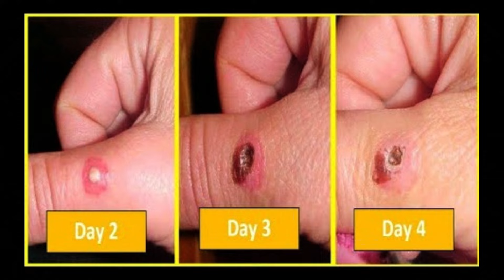10 Deadliest Spiders in the World - You Won’t Believe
In this video, I reveal 10 of the most dangerous spiders on the planet. These creepy crawlies have venom that can kill or seriously injure humans. Some of them can bite through shoe leather, and some of them can cause painful erections that last for hours. Watch this video if you dare to learn more about these fascinating but deadly creatures.

You will discover the brown recluse spider, which has a venom that can cause skin necrosis and severe infections. You will also meet the hobo spider, which is often confused with the brown recluse, but has a less potent venom. You will encounter the Brazilian wandering spiders, which are considered to be the deadliest spiders in the world. Their venom can cause salivation, irregular heartbeat, and priapism in men. And you will see many more spiders that will make your skin crawl, such as the black widow, the funnel web spider, the six-eyed sand spider, and the redback spider.

This video is not for the faint of heart, but it is for those who love to learn about the amazing diversity and adaptations of nature. If you are curious about the world’s deadliest spiders, then this video is for you. But be warned, you may never look at spiders the same way again.